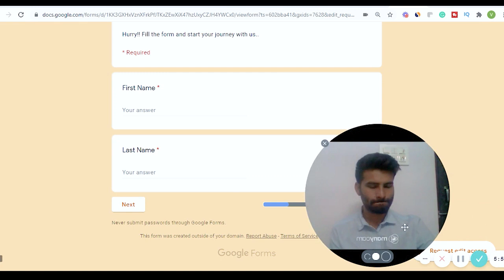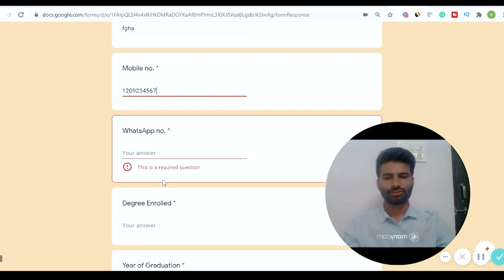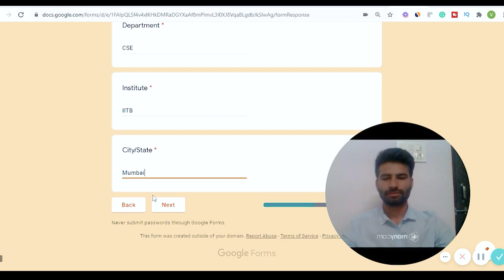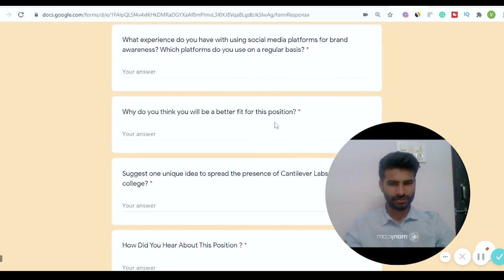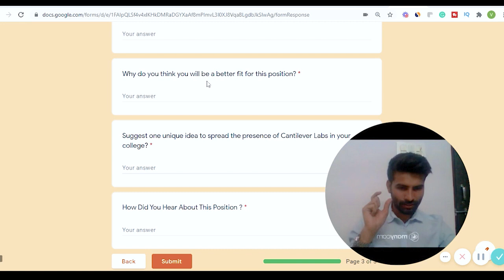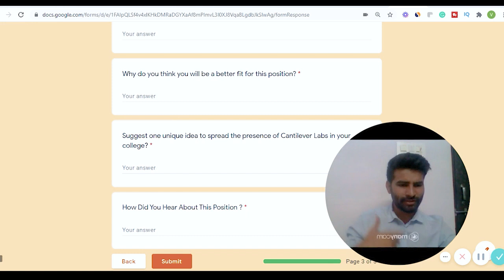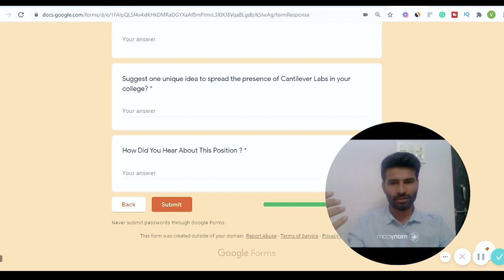Introduction to CLP Program | Cantilever Labs | Building Community